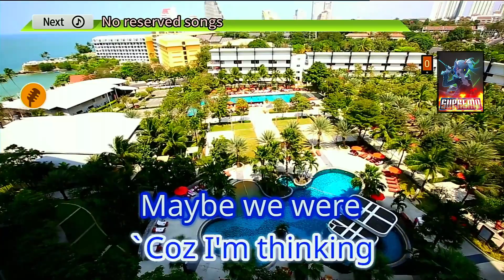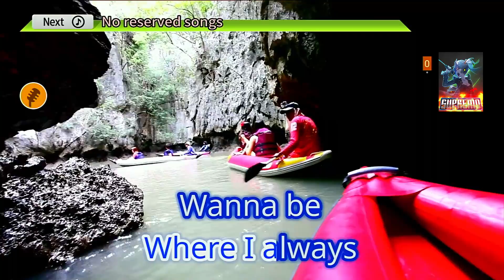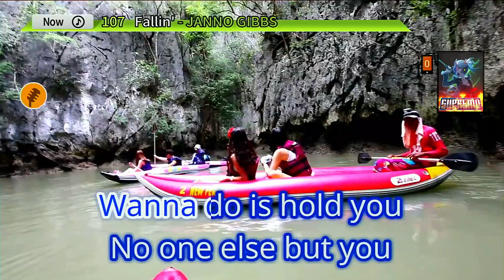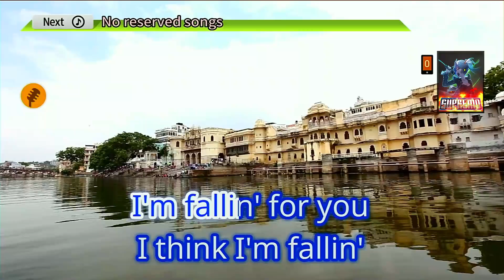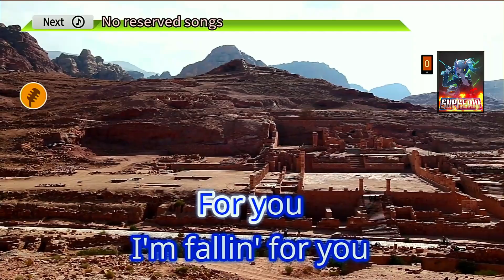Fallin | Janno Gibbs | Karaoke | HD